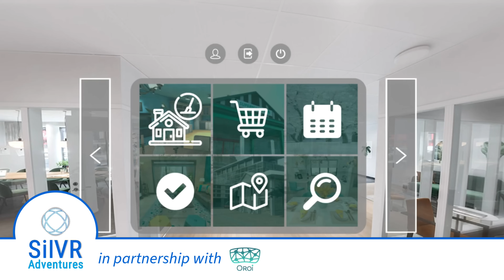Launching SilVR Cognitive VR Content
We're thrilled to announce a strategic partnership with our European VR content counterpart, Oroi. As part of this collaboration, we're excited to offer you a complimentary trial of SilVR's new innovative Cognitive-focused VR application.

Rooted in research in Europe, this app enables users to engage in a variety of cognitive games and challenges within the VR environment that simulate everyday life scenarios, such as grocery shopping, navigating a city, organising a room, dressing, and various other activities of daily living (ADLs), skills commonly taught by professional therapists, plus games and activities like fishing, sorting, matching, and other tasks designed to enhance cognitive abilities.